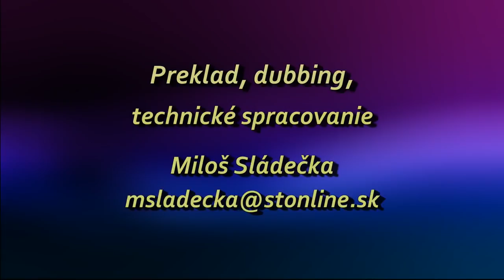Keith Moore - Injekcia proti koronavírusu: Žalm 91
Osobné vyznanie Žalmu 91 ako ochrana proti zlu